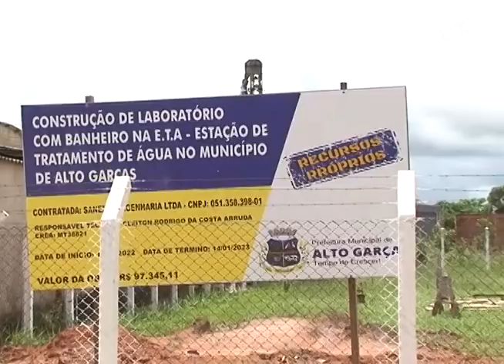IBGE ESTENDE PRAZO PARA COLETA DE INFORMAÇÕES EM ALTO GARÇAS